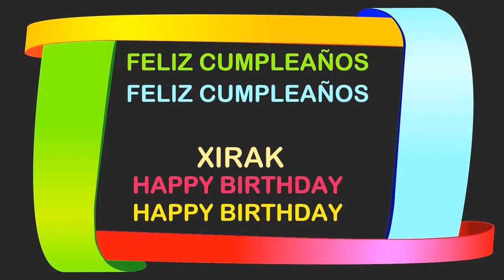Xirak Birthday Postcards & Postales - Happy Birthday